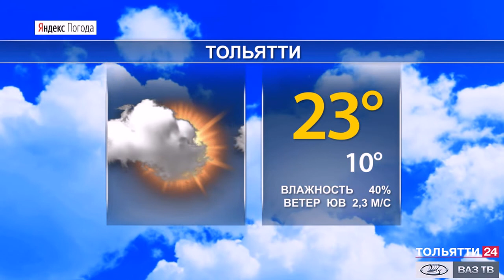Прогноз погоды в Самарской области на 6-8 сентября 2020 г.